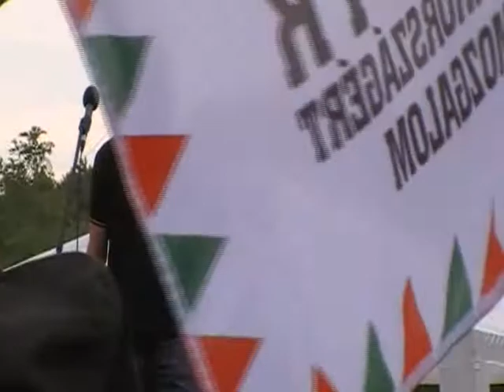Pörzse Sándor beszéde Szentendrén 2009.08.22.